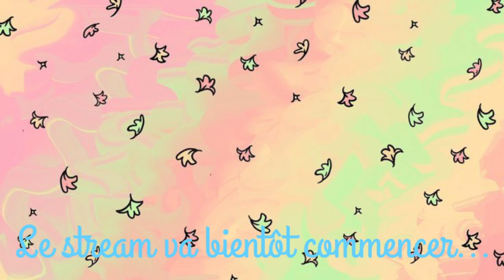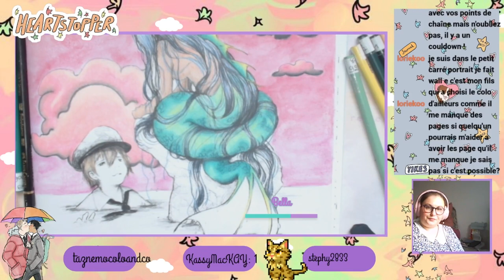Replay du 25 Aout 2023